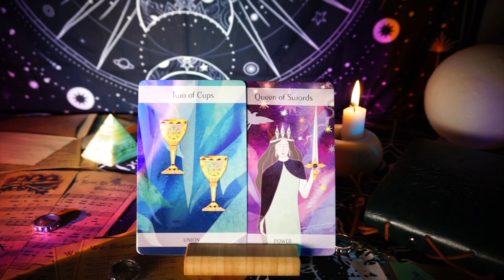💭 One Tiny Message Will Change Your Life Forever 👉 🙏